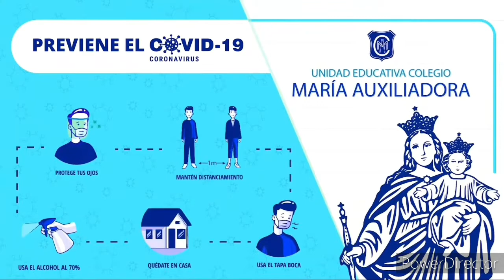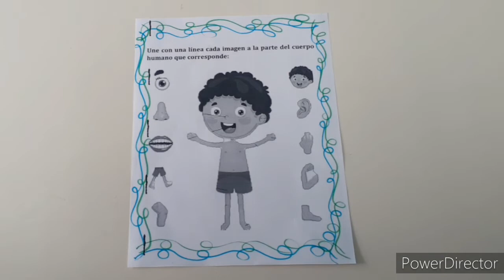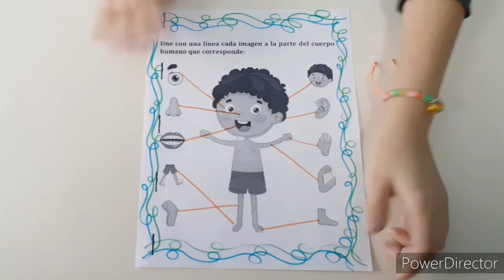Jueves 06 de Mayo - 1er Nivel "A"